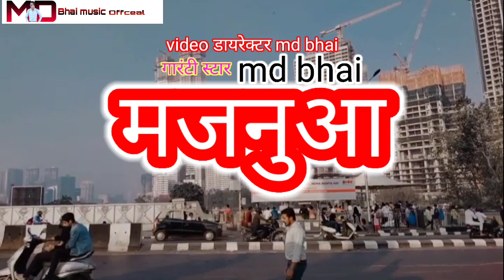majanuaa pitata मजनुआ पीटाता pawan singh video song mdbhai munna palvi Giri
majanua pitata video song mdbhai munna palvi giri Bhojpuri gana

ek bar jarur dekho bhai
Full support Karo guys

md bhai music official